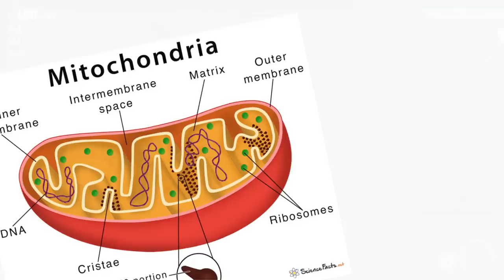A Glorious Video about Sonic Frontiers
I finally found him...